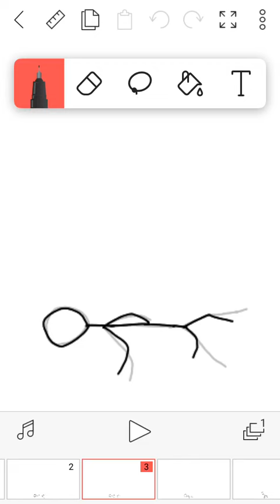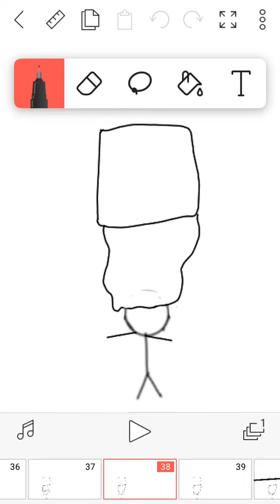For some reason people thought this was good?! So the boring step by step